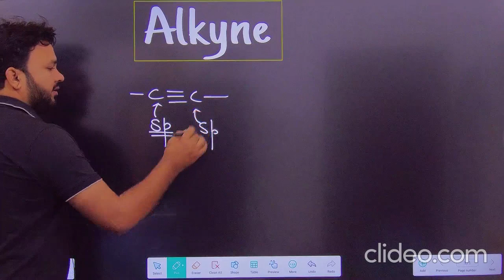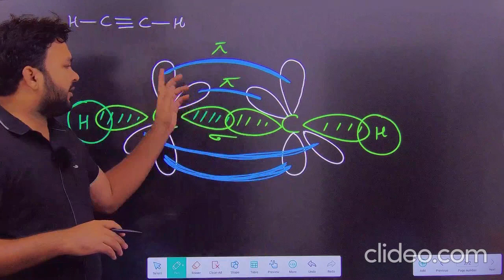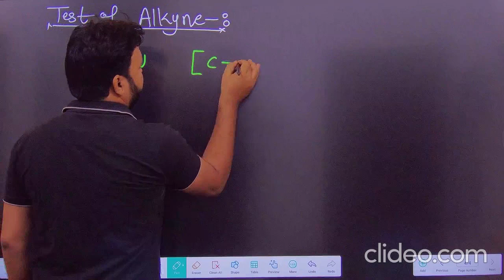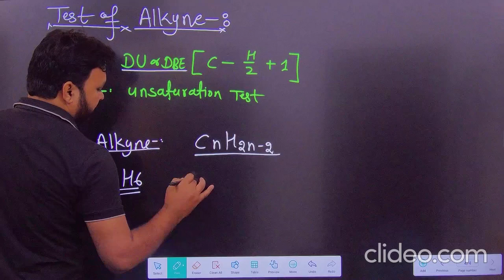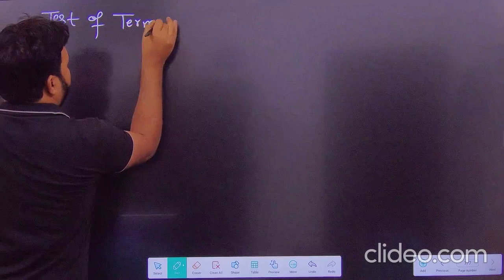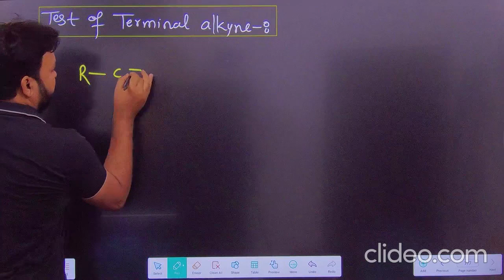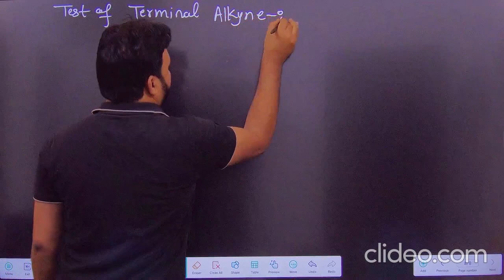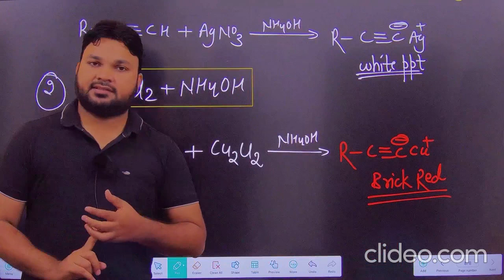#1 | Alkyne | Structure & Identification of Alkyne | Test of Terminal Alkyne